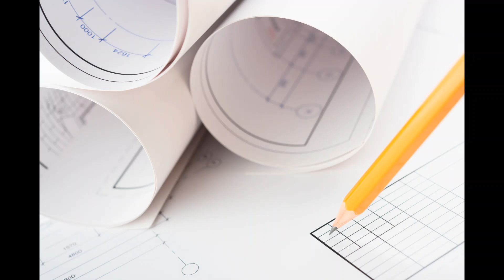Build Your Own Garden Cart (DIY Plans)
In this DIY tutorial, we will guide you through the steps to build your own garden cart using simple plans that are perfect for both beginners and experienced woodworkers. This rustic cart design can be customized to meet your needs, making it ideal for transporting tools, plants, and other garden essentials.

Get ready to explore a range of creative carts, including a homemade hay cart and a versatile utility cart. Our detailed instructions will help you create a sturdy and functional garden wagon that fits perfectly into your outdoor projects. This is not just another woodworking project; it's an opportunity to embrace sustainable DIY by crafting your own eco-friendly builds.

Whether you're interested in farm life or simply want to enhance your backyard with unique garden furniture, this video covers all aspects of the garden cart build. You'll learn about the materials needed, the steps to construct your cart, and how to incorporate farmhouse decor into your design.

Join us in creating a custom cart that not only serves a practical purpose but also adds charm to your outdoor space. Don’t miss out on these utility cart plans that will inspire you to take on this fulfilling DIY woodcraft project. Let's get started on your journey to building a beautiful and functional garden cart!